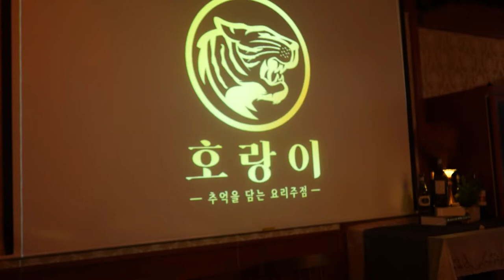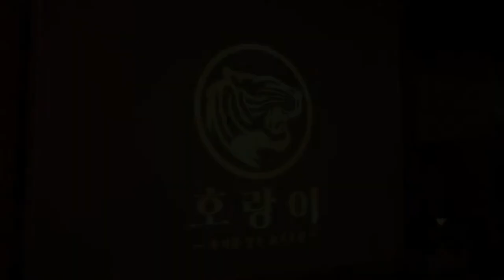호랑이 주점 홍보영상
대전 둔산 호랑이 주점 홍보영상